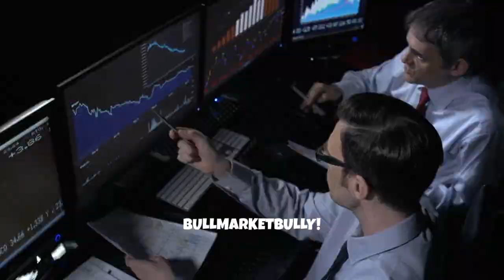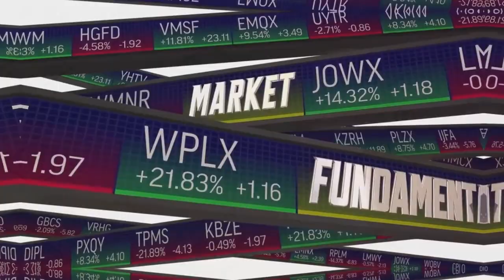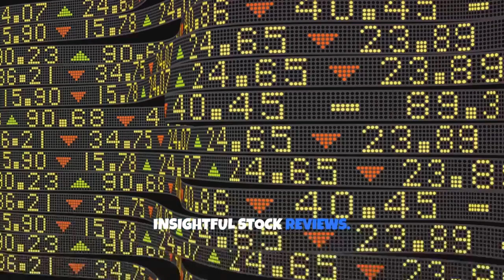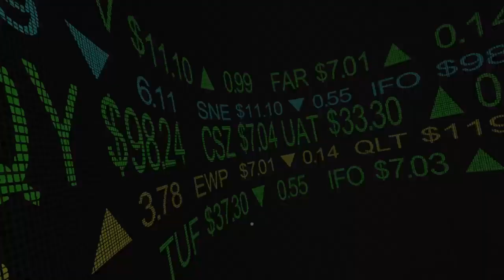DISNEY(DIS) STOCK REVIEW: STILL WORTH THE INVESTMENT?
Welcome to our comprehensive analysis of Disney stock! In this video, we dive deep into the enchanting world of entertainment and explore how Disney has become a pivotal player in the global entertainment industry. We'll cover Disney's financial health, market trends, and future outlook to help you make informed investment decisions.

🔍 What's Inside:

Disney's Role in the Global Entertainment Industry
Future Prospects: Media Innovations, Theme Park Expansions, and Digital Ventures
Investment Strategies for Disney Stock
💡 Key Takeaways:

Understand the factors driving Disney's success
Insights into the entertainment industry's dynamics
Expert opinions on Disney's stock performance potential
📚 Resources:

BullMarketBully